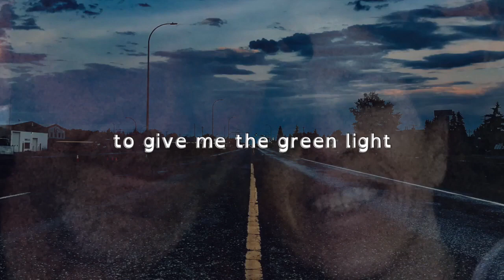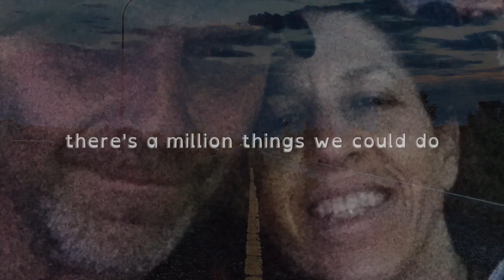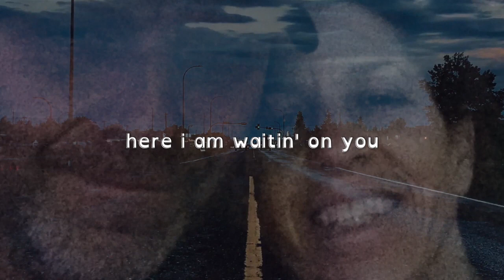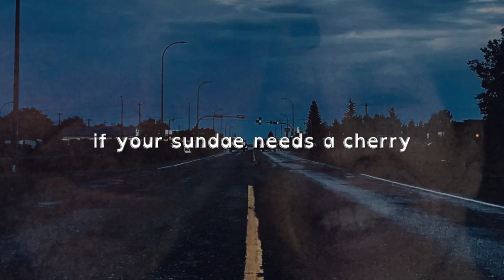Mike Plume - "I'm Your Huckleberry" (Official Video)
Produced by Marek David

Written by Mike Plume - Published and Administered by Dept. 9 Music (SOCAN/ASCAP),
Trevor Rosen - Published and Administered by Unfair Entertainment (ASCAP) and
Matt Ramsey - Published and Administered by Sonic Geo (ASCAP)

LYRICS

You wanna go dance in the rain
I’ll find us a cloud
Maybe somewhere they don’t know your name
I’ll find us a crowd.
Just throw it out there
There’s nothing to out there.

You wanna get into the show?
I know a guy
Or maybe we go watch the sun sinking low
I know a sky
As blue as all get out
Maybe we should get out of...
Here I am waiting on you to give me the green light
Anything you want, baby, say the word and

We’ll get high
Or we’ll lay low
We’ll make up
What we don’t know
Like two stones we can roll home
We can rock all night
If you need a little breeze
To fly your kite
And if your Sundae needs a cherry.
I’m your Huckleberry

If yer needin’ a spark in the dark
Lemme be the match
If you lock up your heart
Lemme be the latch
It don’t matter where you go I’m gonna be right...
There’s a million things we could to pass the time
We’ll get high
We’ll make up
I’m your Huckleberry